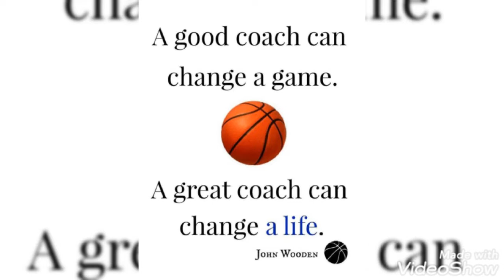Synergy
I have not one right to these lyrics at all but I did bring my work to the table I hope it's ok 😊 Divine Timing @Tabination